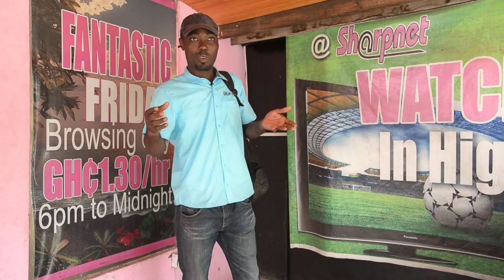Internet Changes Everything: Ghana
We took to the streets of Accra Ghana to ask people how the Internet has changed everything